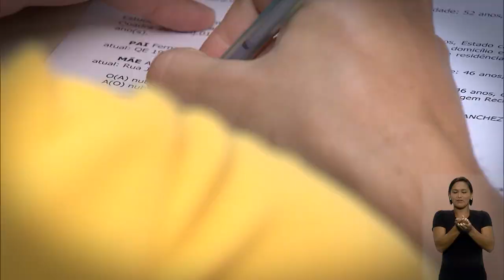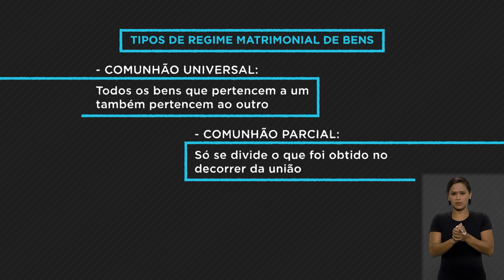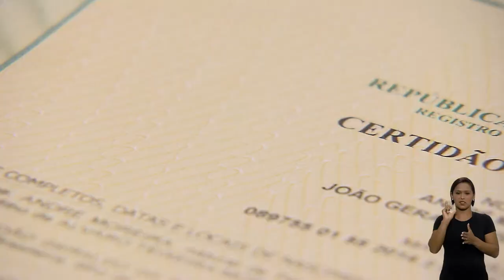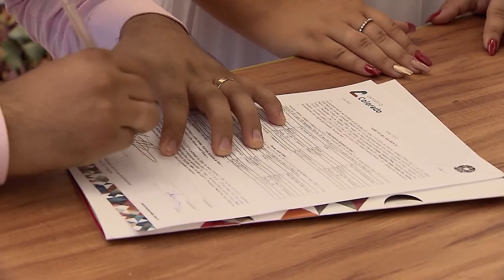Série Direito de Família - Regime de bens (02.03.2020)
Escolher o regime de bens para o casamento é uma decisão importante para os noivos. É a partir dela que, numa eventual separação, as regras são definidas. O assunto é tema da primeira reportagem da série Direito de Família, produzida pelo Superior Tribunal de Justiça, e que você acompanha a partir de agora.